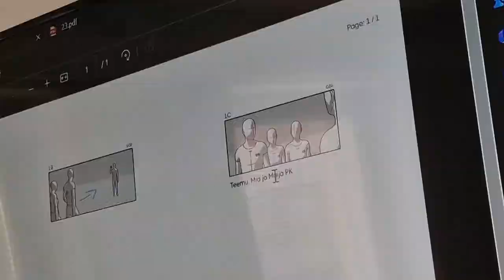Tuomion Saari - Behind the Scenes 04 | Same-eYes Viihde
Tuomion Saari - kauhuelokuva TULOSSA 2023.
Hyvää päivää kirvesvartta - rekvisitöörin matkassa.
Pienistä palasista rakentuu kokonaisuus.